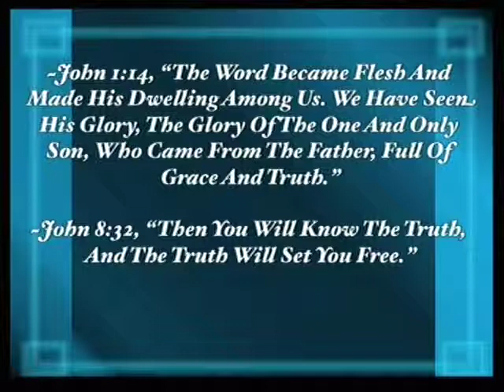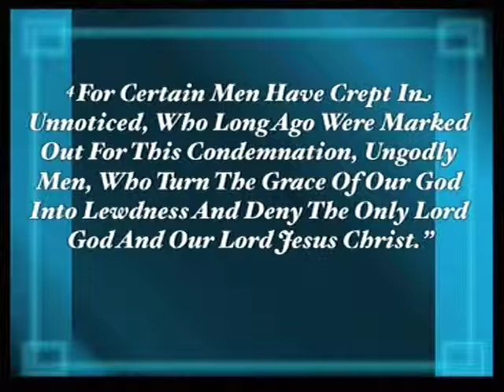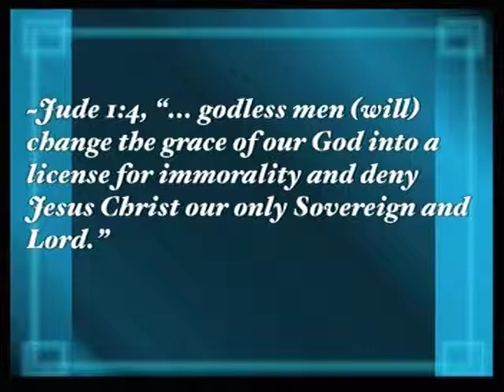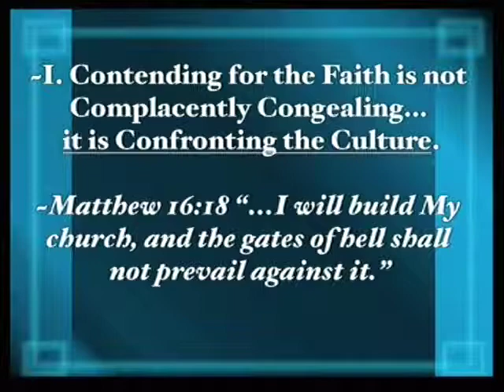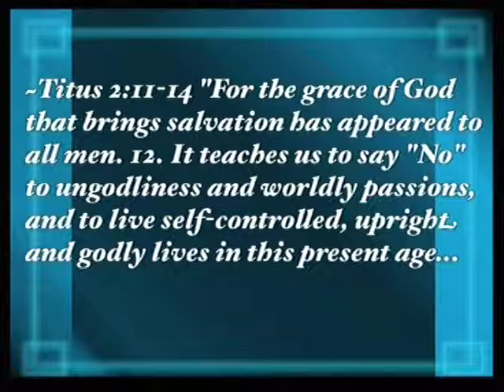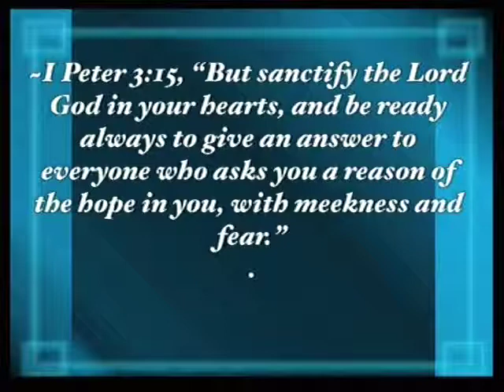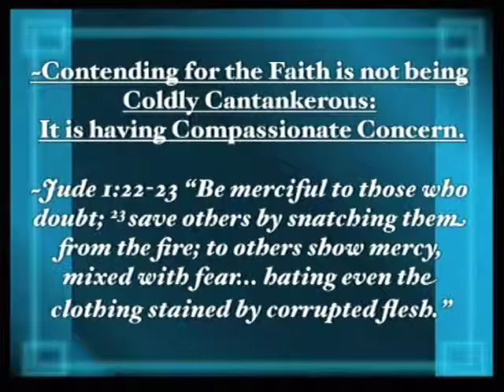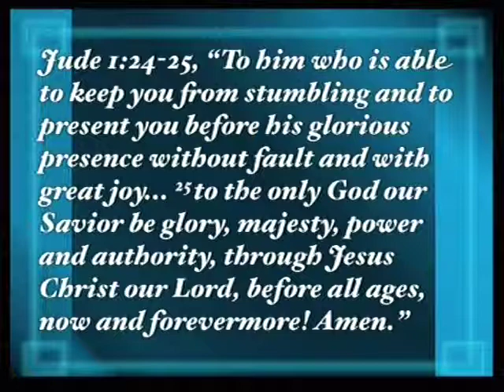Can You Handle The Truth?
Can You Handle The Truth?  A Sunday morning message from Faith And Wisdom Church in Branson Missouri on February 23rd 2014